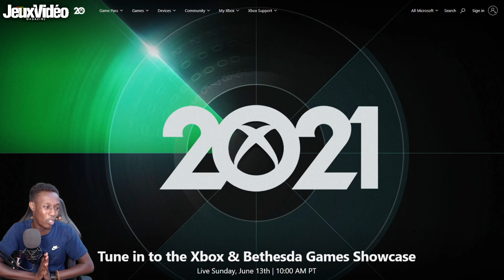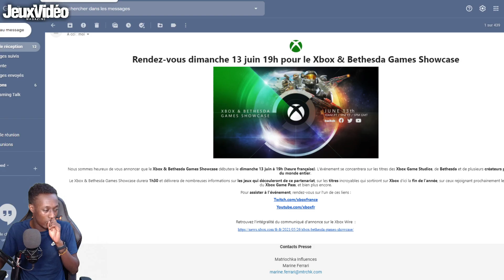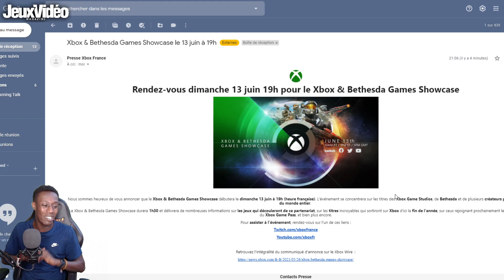BREAKING NEWS XBOX : Les 1ères INFOS de la CONFERENCE XBOX & BETHESDA ! 🤩 (Date,Durée, Contenu...)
BOOM ! C'est officiel, Xbox vient de partager les premières infos sur sa toute nouvelle conférence pour l'E3 2021 ! Le Xbox & Bethesda Games Showcase a désormais une date, une horaire, une durée et sait ce qu'il serait présenté !
Allez, regardons tout ça sans plus attendre 🥰

La bise !